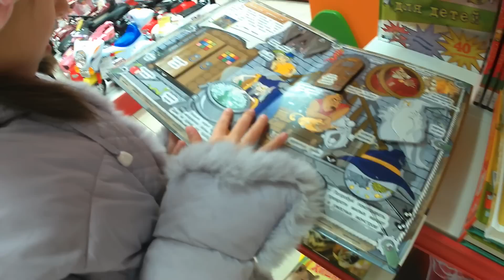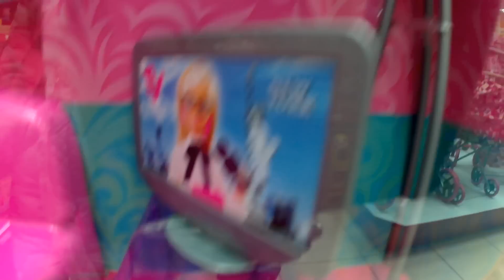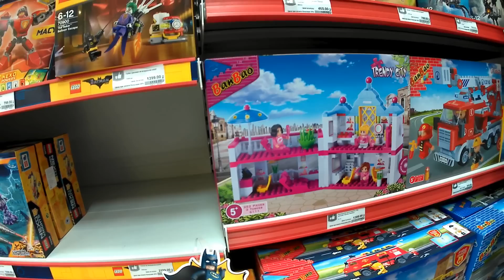АНАПА 🎈 магазин КАТЮША и пиццерия СИЦИЛИЯ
Папа вернулся из Волгограда и отправился с дочкой в магазин игрушек "Катюша" за подарками. А потом всё семейство отобедало в пиццерии "Сицилия".